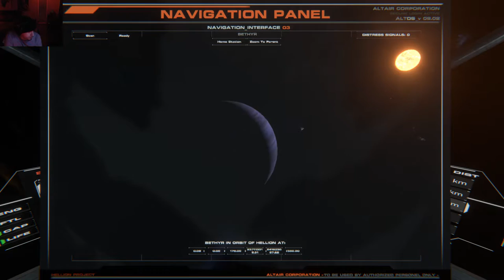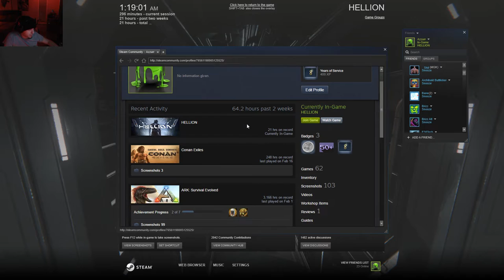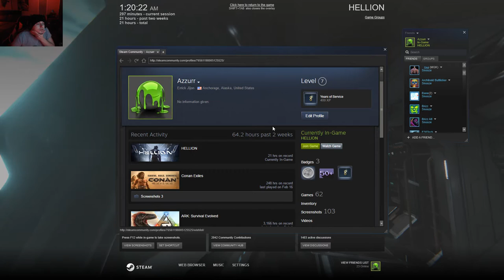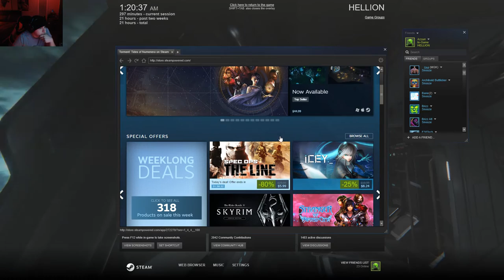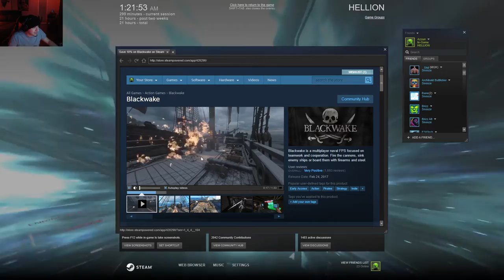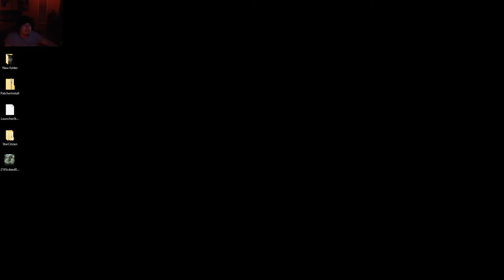Lets Play: Hellion Ep 0 "A Non-sense Night of Raiding and Exploration" - 02.27.17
A night of new things, exploration where we found a railgun and found Plagiues base which we helped him clean up his base for him.